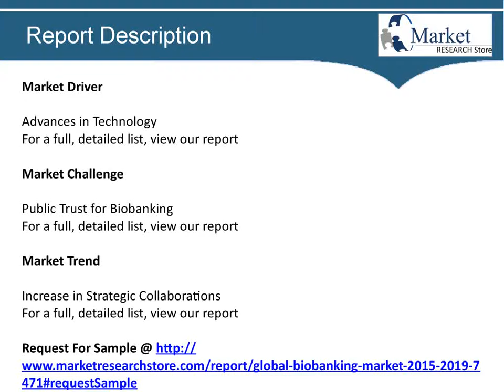Global Biobanking Market 2015 2019 by Market Research Store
Biobank is a biorepository for the preservation and collection of biological material used for diagnosis, biodiversity studies, and research. Depending on the aims of research, different biobanks store different kinds of samples such as tissues, blood, serum, DNA, and RNA. The human biobanks work by systematic collection of biological samples from patients and other members of the public. Biobanks significantly vary in size such as biobanks held in medical institutions hold relatively modest number of samples compared with a national biobank, which hold a large number of samples. Biobanks are commonly used to support research of most common types of genetic disorders, for developing personalized medicine, for stem cell research, and for maintaining and updating age demographic databases.

Global Biobanking market to grow at a CAGR of 7.07 percent over the period 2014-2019.